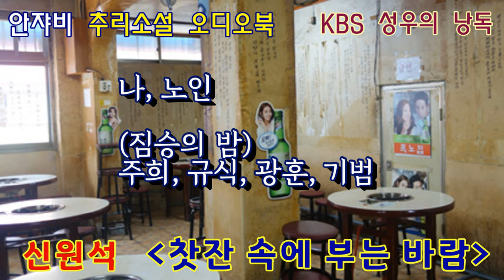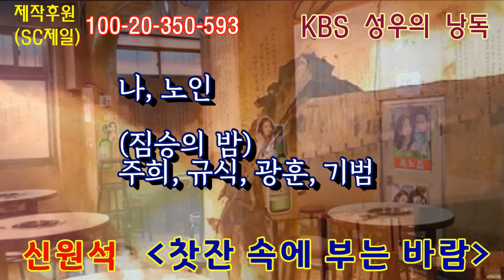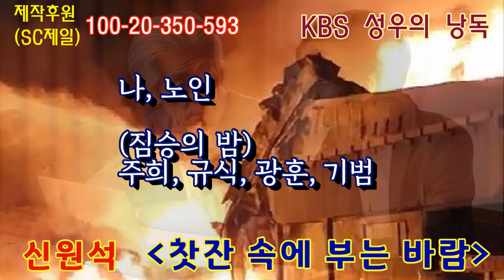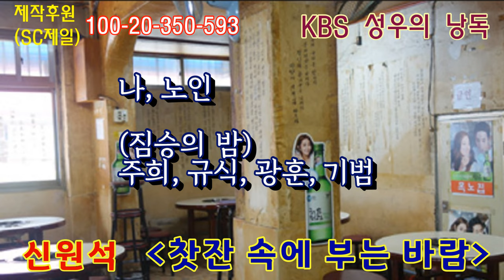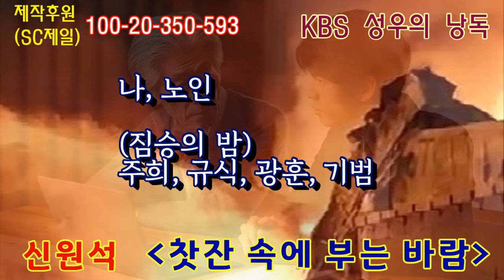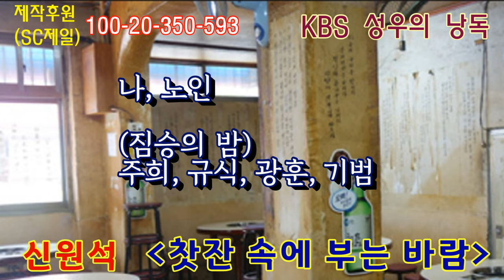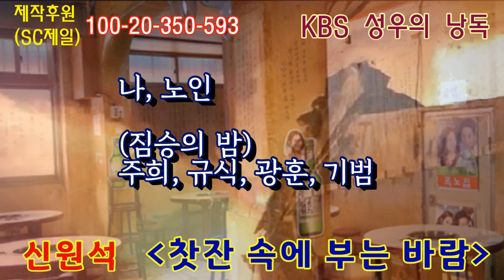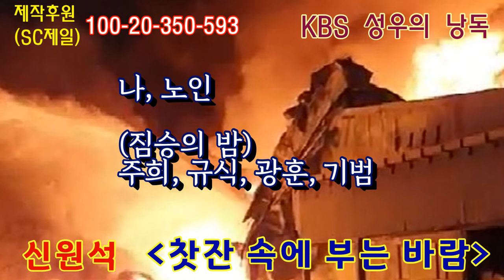망원동에 실재하는 카페 홈즈 시리즈. 짐승의 밤 -찻잔 속에 부는 바람- 1부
감사합니다.